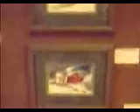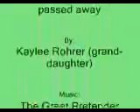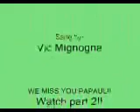Art Show Part 1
This is Art done by my papal! Enjoy! ^-^ ~*This was made in memory of him*~